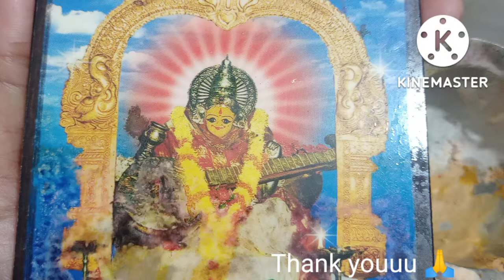బాసర సరస్వతీ దేవి గుడిలో వేద ఆశీర్వచనం 🙏